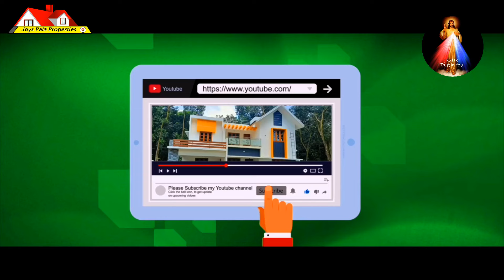House for Sale/Joys Pala Properties/Ph: 9947272178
11.5 Cent,
1700 Sqft,
3 Bedroom
3 Bathroom
Asking Price: 70 Lakh
കൂടതൽ വിവരങ്ങൾക്ക് വിളിക്കുക.
Joys Pala Properties
                        (19 years experience)
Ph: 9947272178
Pala , Ponkunnam, Ettumanoor..etc..
No legal problems
loan facilities available
Rent House- Chavara School Family - Brilliant - Independent Flat
ബാങ്ക് ലോൺ ഏർപ്പാടാകുന്നതിനുള്ള സൗകര്യം ചെയ്തുകൊടുക്കുന്നതാണ്.
Legal Support